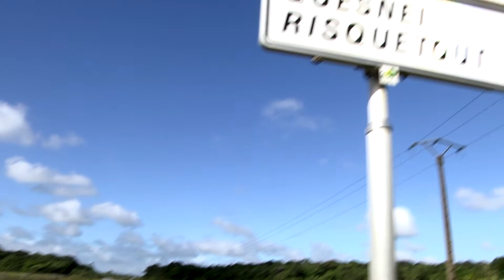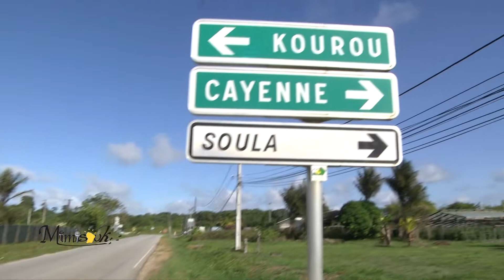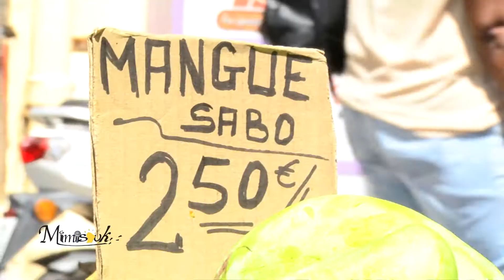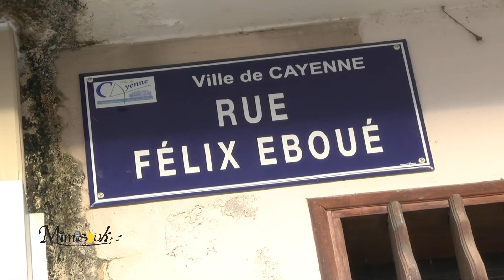MIMISOUK 20151231 VOEUXARTISTES